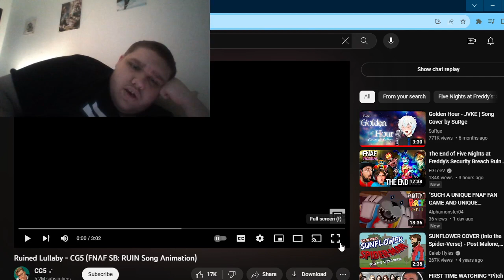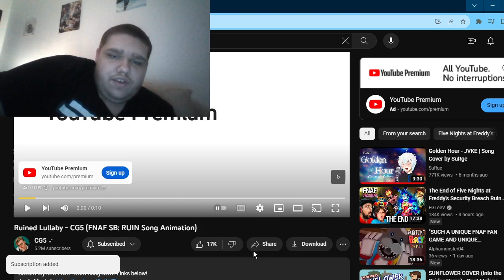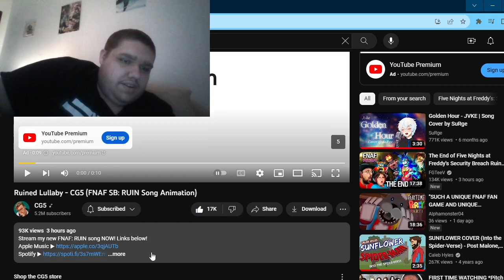reacting to Ruined Lullaby - CG5 (FNAF SB: RUIN Song Animation)